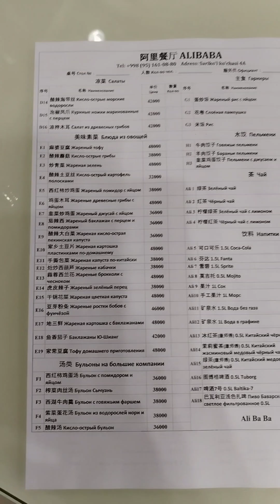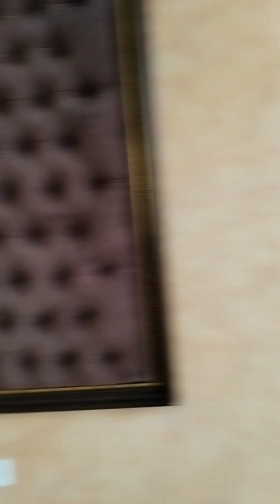Chinich Restaurante in Tashkent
চাইনিজ রেস্টুরেন্ট তাসখন্দ. Chinech Restaurant